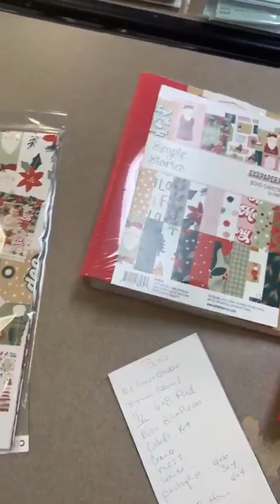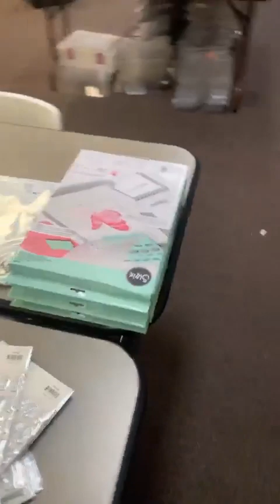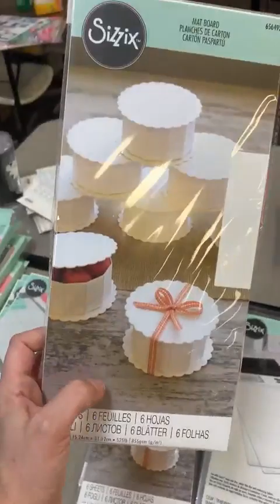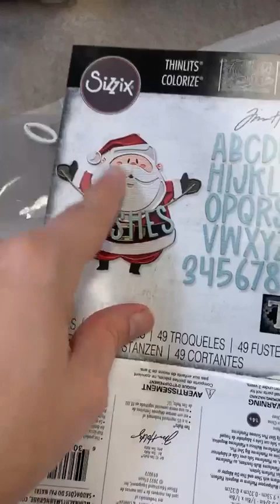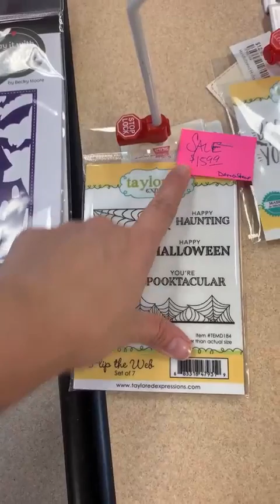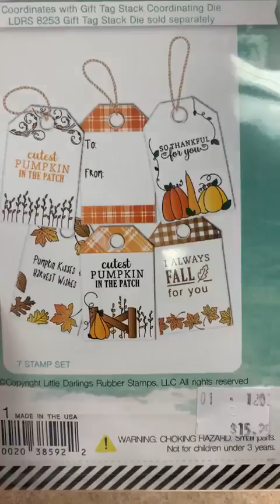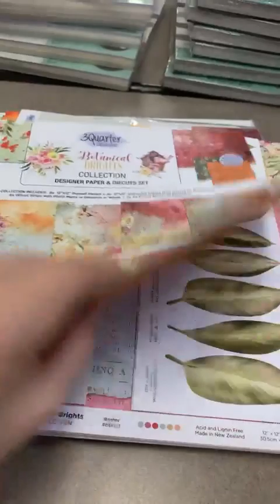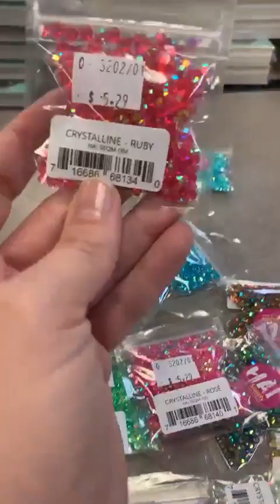10/3 what’s new?!? Sizzix , a new mini book kit, lots of Halloween classic items and a SALE!